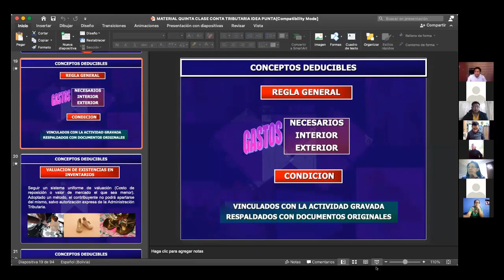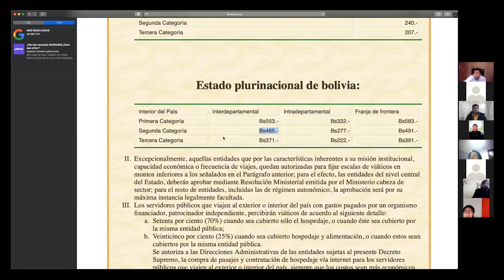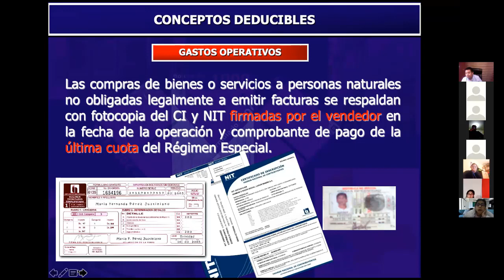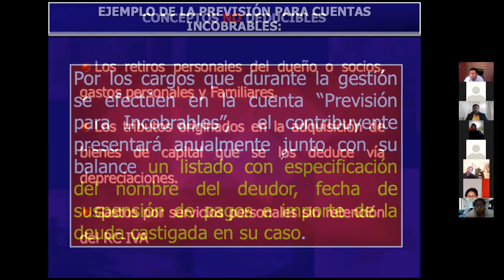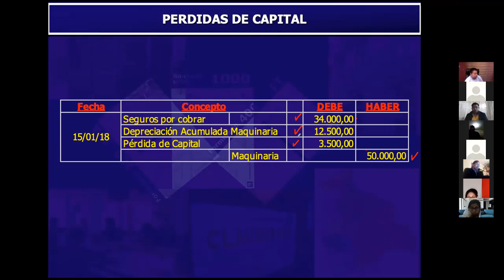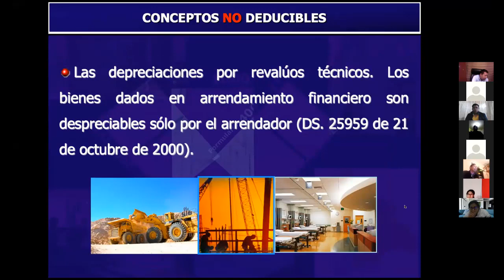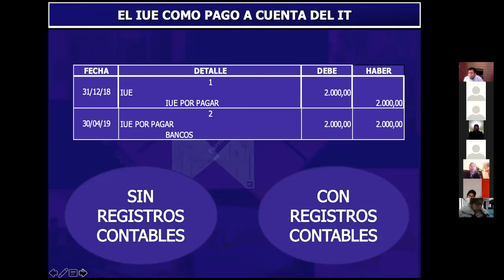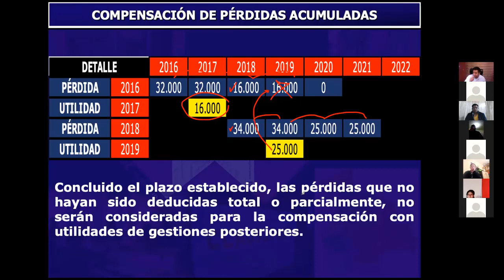3TRIBUTARIA3 SEXTA CLASE EN LINEA